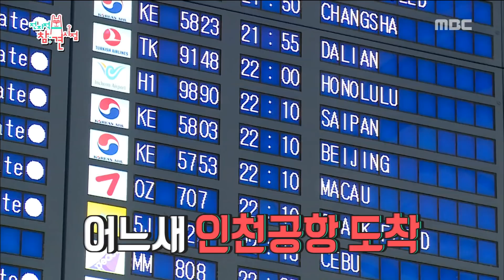[Omniscient Interfering View] 전지적 참견 시점 - Get on the plane quickly! 20180428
Get on the plane quickly!